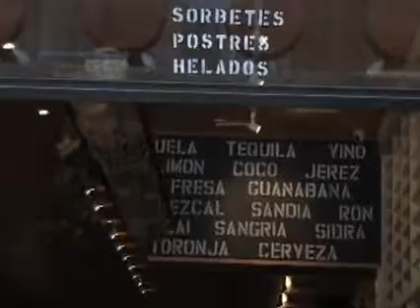Pacha Massive's Nova talks about "If You Want It"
Progressive Pulse caught up with Nova, lead for Pacha Massive, at NYC's Macondo chat about his latest CD "If You Want It"